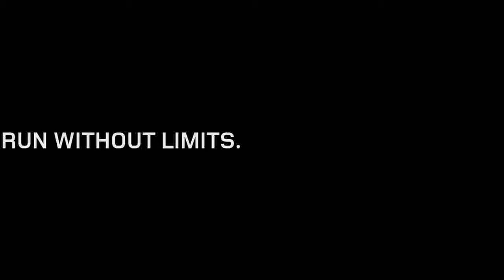Asics - Limitless Runner (Corredor sem limites)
Será que passadas livres conseguem também livrar sua imaginação? Veja este ótimo comercial da Asics que nunca para de inovar, para que você simplesmente nunca pare!

Quer ter acesso a um calendário completo de corridas de rua?
Não jogue seu tênis usado fora, doe e ajude um novo corredor